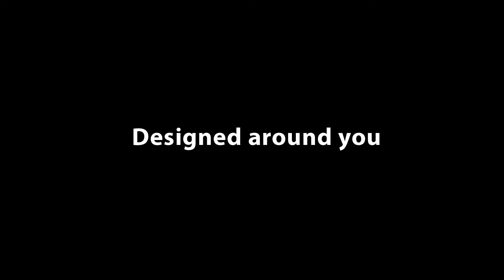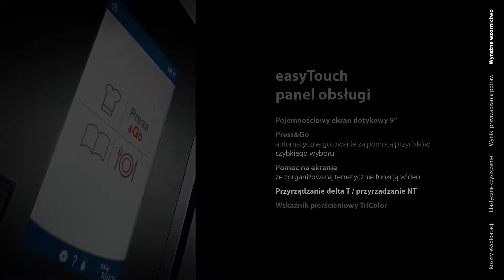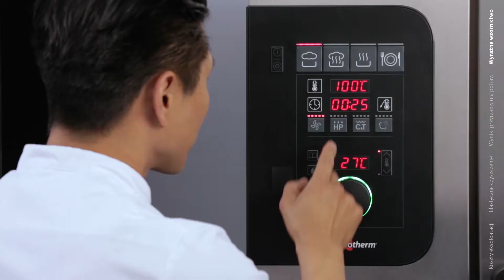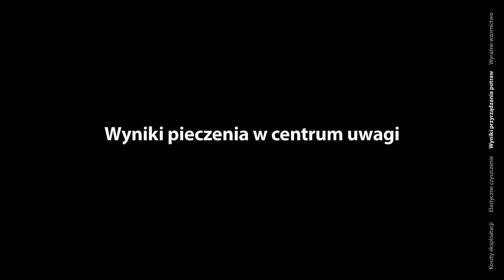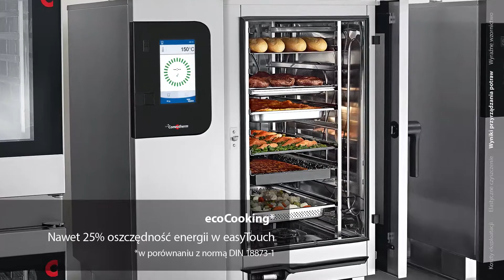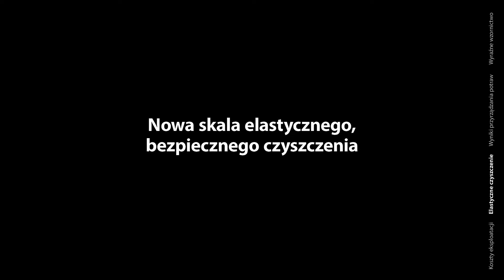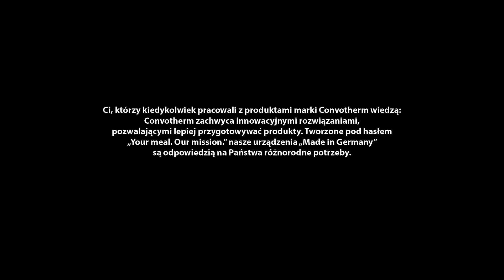pol_Convotherm 4 Designed around you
Słuchamy Państwa, naszych Klientów, dlatego opracowujemy Convotherm 4 w taki sposób, aby sprostał potrzebom Państwa kuchni – poprzez obie koncepcje: easyTouch® i easyDial™, do procesów ręcznych i automatycznych – odpowiednio do życzeń. W centrum naszej uwagi zawsze znajduje się łatwa obsługa i funkcjonalność.